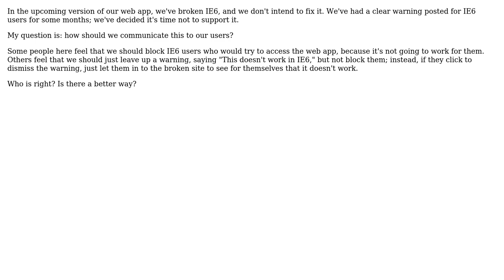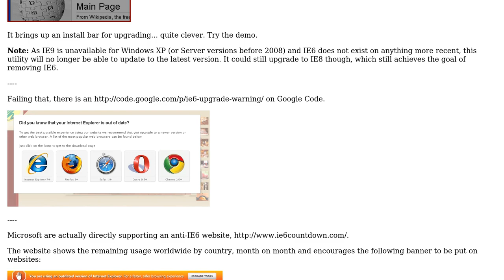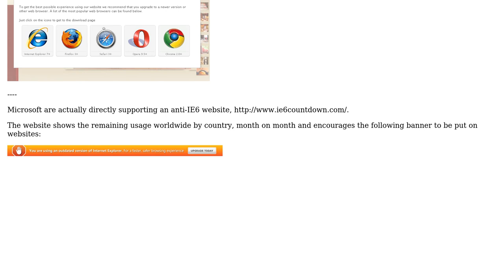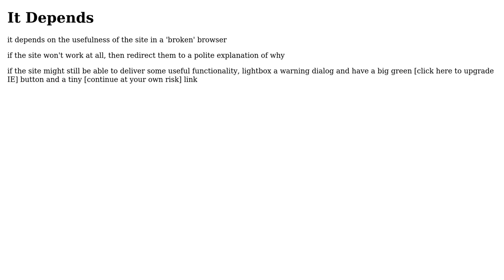Software Engineering: What should we tell our unsupported IE6 users? (5 Solutions!!)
Software Engineering: What should we tell our unsupported IE6 users?

With thanks & praise to God, and with thanks to the many people who have made this project possible! | Content (except music & images) licensed under CC BY-SA | Music | Images & others | With thanks to user Steven A. Lowe user Orbling user Mason Wheeler user J.K. user Glorfindel user FrustratedWithFormsDesigner user Dan Fabulich and the Stack Exchange Network Trademarks are property of their respective owners. You are responsible for your own actions.